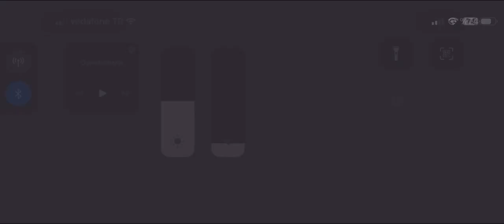mcoc 6 YILDIZ KRİSTAL AÇILIMI